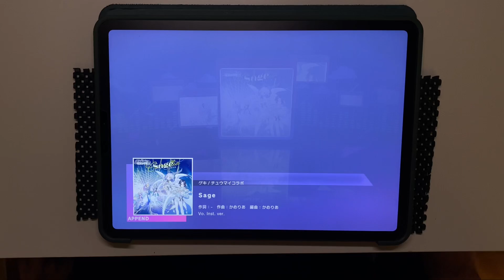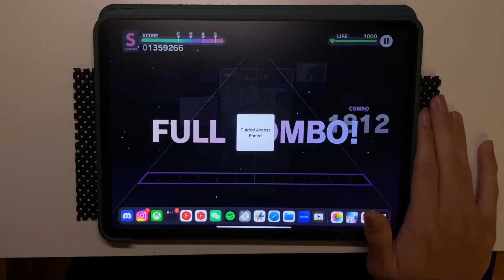【また多指地獄】 Sage (APPEND 35) FULL COMBO (プロセカ)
最後むずい(一敗)
でもついに、APD35制覇しました！(FC)

(判定強化あります)
Note Speed: 10.7
Calibration: -1.6